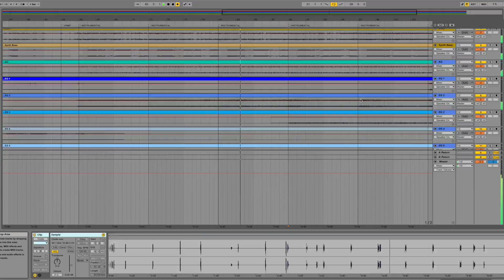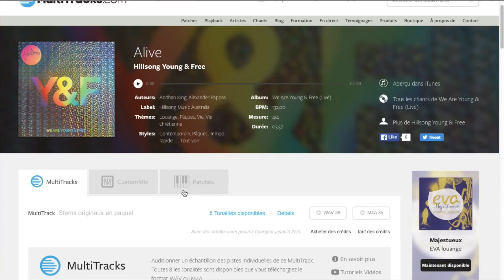2-MultiTracks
Qu'est-ce qu'un MultiTacks et comment se les procurer.